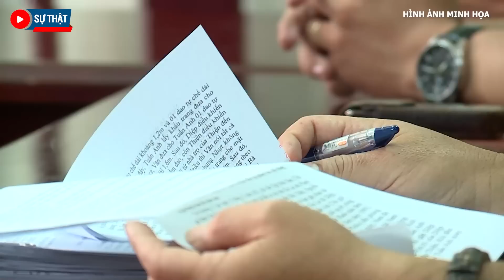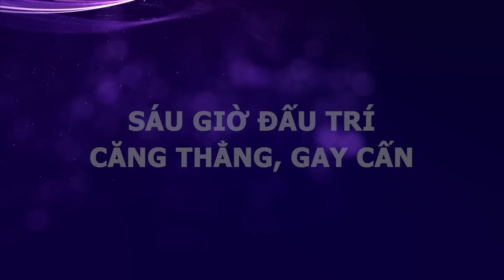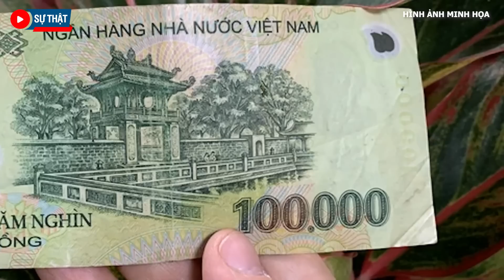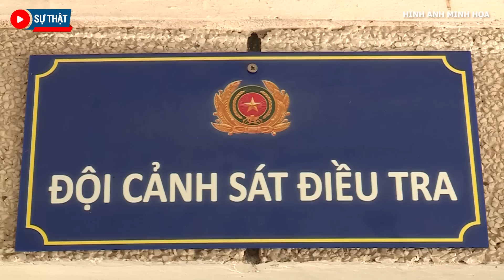Kinh hoàng phát hiện thi hài cả gia đình 4 người nổi lềnh bềnh trên sông Sài Gòn | Sự Thật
Sự Thật | Kinh hoàng phát hiện thi hài cả gia đình 4 người nổi lềnh bềnh trên sông Sài Gòn
Vụ án chấn động đến mức, Tổng cục Cảnh sát đã chỉ đạo Ban giám đốc CA TPHCM và CA tỉnh Bình Dương phối hợp điều tra, truy bắt bằng được hung thủ về quy án.